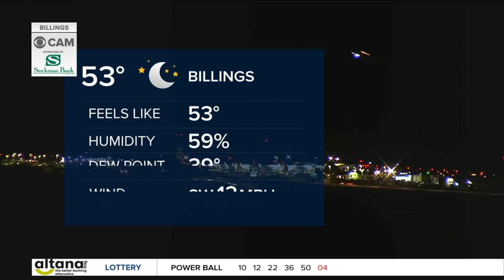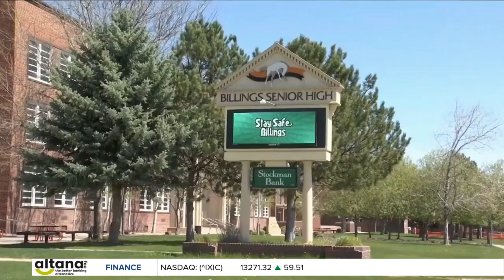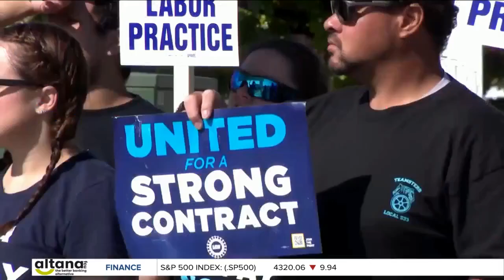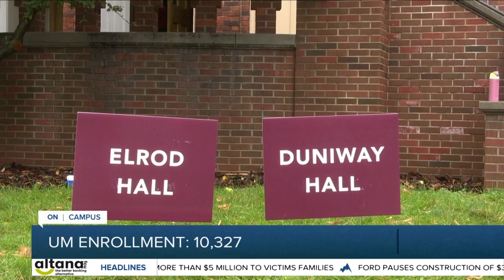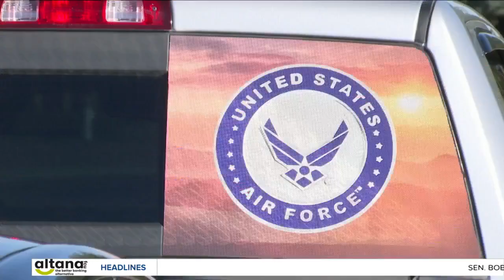Q2 Montana This Morning 9-26-23